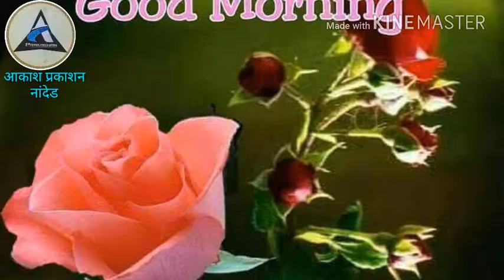कविता -बदनाम/माया दामोदर